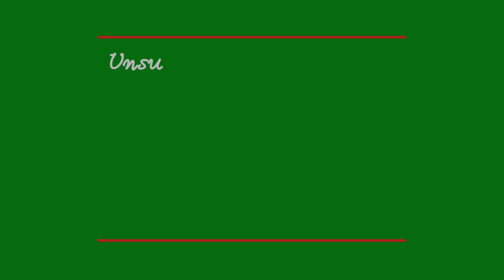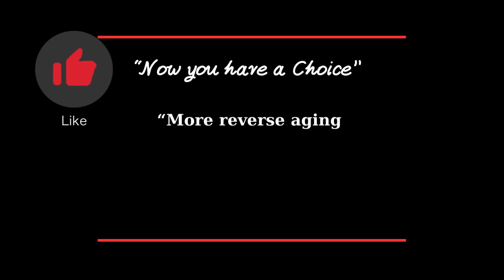Which longevity drugs extend life span and which do not within the ITP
Richard Miller is a professor of pathology and the Director of the Center for Aging Research at the University of Michigan, as wells as a previous guest on The Drive. In this episode, Rich provides an update on the exciting work of the Interventions Testing Program (ITP), an initiative designed to assess potential life-extending interventions in mice. Rich covers the notable successes like rapamycin, 17⍺-estradiol, and acarbose as well as notable failures like nicotinamide riboside, metformin, and resveratrol, providing valuable lessons about the intricacies of the aging process
1. Nuchido Time+ Supplements
2. DoNotAge Supplements
3. ProHealth Longevity
4. TruDiagnostic
5. Oura ring
6. RingConn Smart Ring
7. iHerb